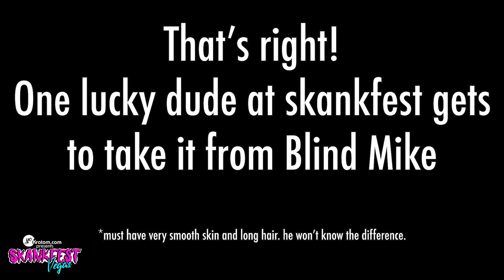Road to Skankfest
Join us in a mini series leading up to skankfest where Luis, Rebecca, and Christine try to make the greatest comedy festival ever